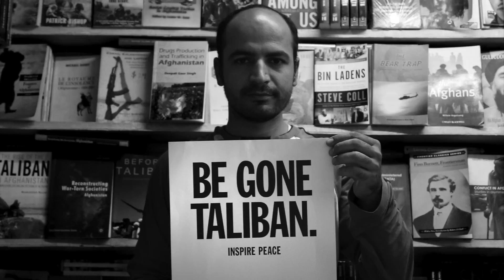Today, I'm Brave - Ariana Delawari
Meet Ariana. She found herself in her parents’ house in Kabul, Afghanistan, recording her debut album under the protection of 2 guards armed with AK-47s. The bravery she had to follow her intuition and share her story through the power of music is incredible.

You too can be a Brave ambassador. Tell us your story.